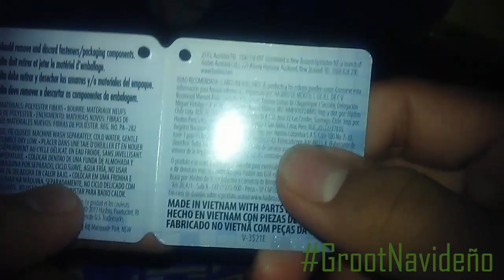Transformers Clips Bots Soundwave Review Latino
Apresurense en Comentar para dar los saludos con el GrootNavideño

| Copyright Responsabilidad |